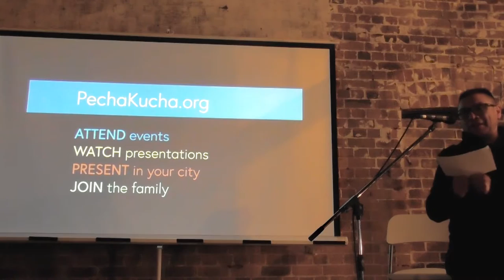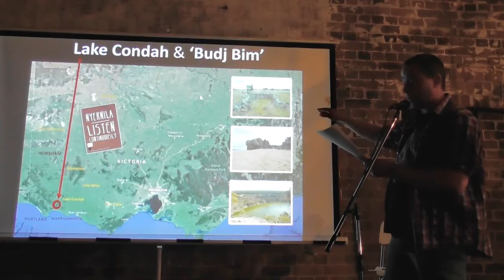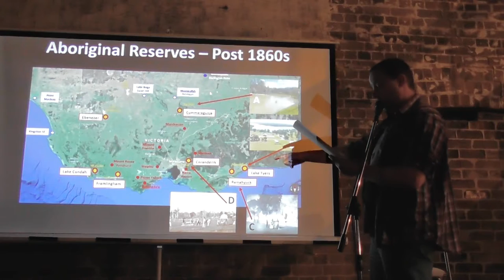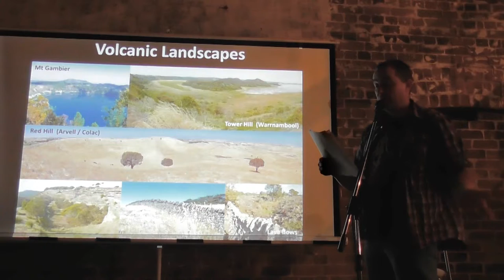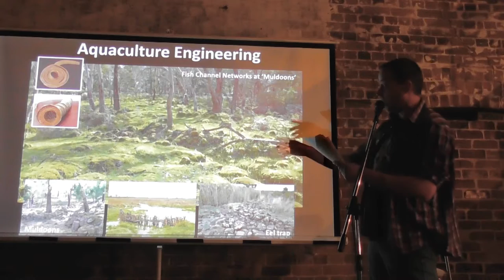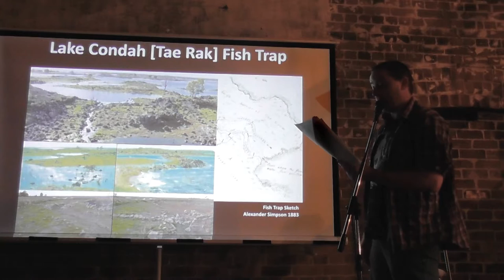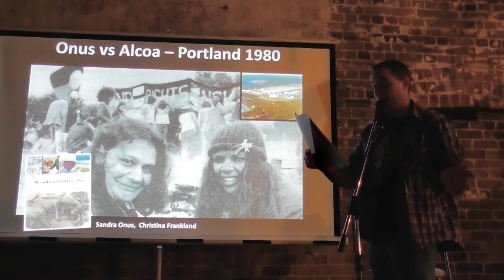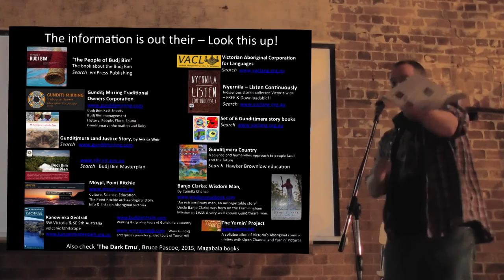PechaKucha-Budj Bim landscape, Lake Condah Victoria. Presented at Katoomba Sept 2016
PechaKucha talk (20x20 slides) on the Budj Bim landscape at South West Victoria.  Lake Condah and Mount Eccles. Aboriginal aquaculture and settlements in the lava flow river landscapes.  Current land management with Gurnditjmurra.
Presented at the Carrington, Katoomba, Sept 2016.
Look for the media page for the text of speech and powerpoint slides of this PechaKucha presentation.